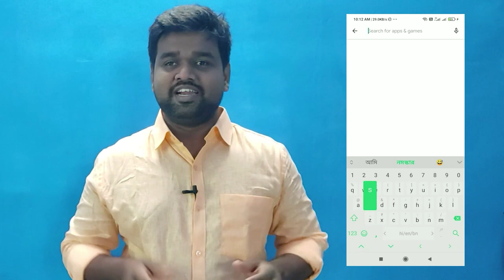Anantham (2022) - Web Series Review in Tamil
Sfurte App Link 🔻

Follow our telegram channel for the latest movie updates

Anantham (2022) - Tamil Series Review

Estranged son Ananth returns to his family home Anantham and goes on a journey down memory lane to find the stories of the wonder, betrayal, success, love, laughter, horror and courage of the different families and people who lived there.

For feedback, promotion and inquiries please contact the following number